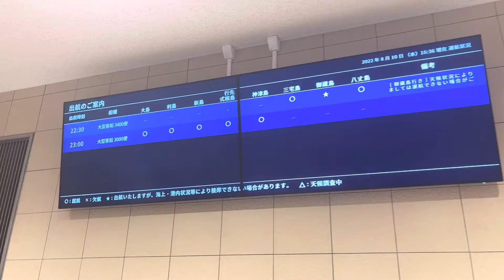【Vlog】はなちゃんの夏〜納涼船編〜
見所は03:16からです⛴💗